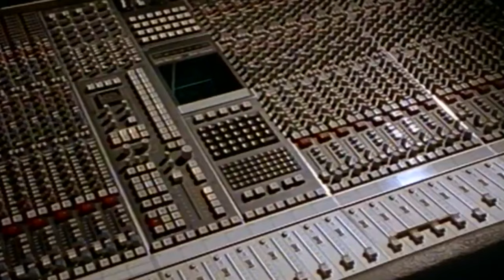Sandra - Midnight Man (Official HD Video 1987)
HD Music Video of "Midnight Man".

Lyrics:

Strangers
Talkin′ bout my life
Changes
They're gonna take my side
Revelation
In a station
Is followin′ a man
An' right in this moment
I'm in torment
Hear your voice again

I say man
You′re my midnight man
Can′t escape your voice on the radio
I try it but i can't
For i need you badly
Man
Hold me in your spider web
Midnight man

Rages
Tearin' up my mind
Pages
I′m skimmin' to kill time
Far ′till morning
Hear a warning
From the borderline

I say man
Man
Midnight man

I say man
Man
Midnight man